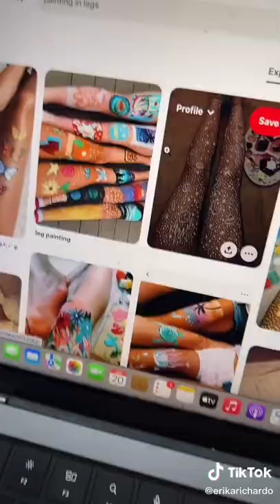lukis di kaki - tiktok erika richardo terbaru